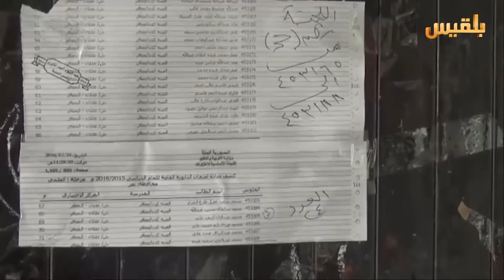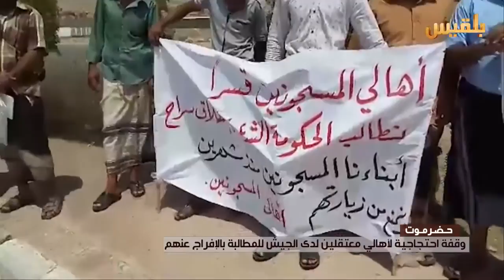نشرة أخبار الساعة الخامسة | 1-8-2016 | تقديم: بشير الحارثي